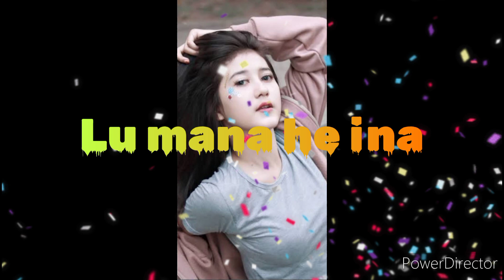Lg nias😭Lumana he ina😭😭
lg nias